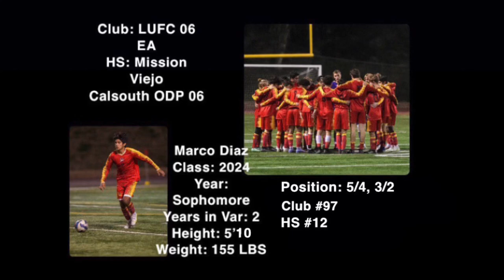Marco Diaz - LUFC B06 EA